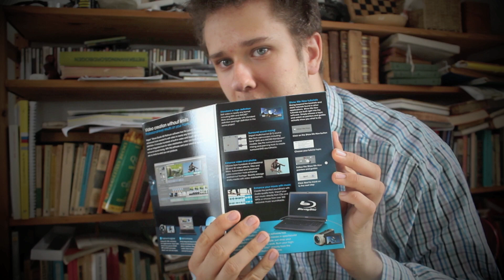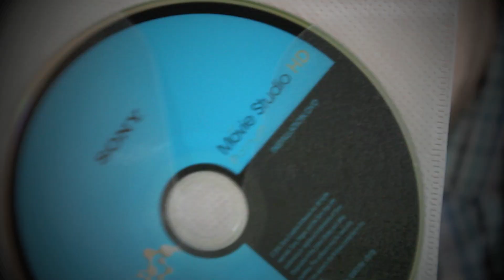Unboxing | Unboxing af noget i skal gætte?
BESKRIVELSEN!

Velkommen til min youtube kanal, og dermed også min beskrivelse.
Her kan du finde besvarelser på ofte stillede spørgsmål, og evt. refereret links.
Fik du ikke svar på det du ville, er du altid velkommen til og skrive en privatbesked.

1. Hvad filmer du/optager med?
Canon Eos 600D/ Canon Legria HF-M506

2. Hvilket redigeringsprogrammer benytter du?
IMoive, Adobe Premiere Elements 10, Motion 5, Final Cut pro X.

3. Må jeg få et shout out?
Kun hvis jeg kan lide det du laver.

4. Må jeg ansøge dig på din private facebook?
Nej, der er socialemedier/andre steder hvor jeg ønsker privatlivetsfred.

5. Vil du tjekke min kanal ud?
Det har jeg desværre ikke mulighed for.

ANDRE SOCIALE MEDIER, HVOR JEG HÆNGER UD!

MUSIK CREDITS!

SLUT!